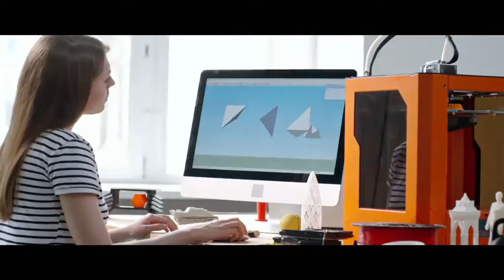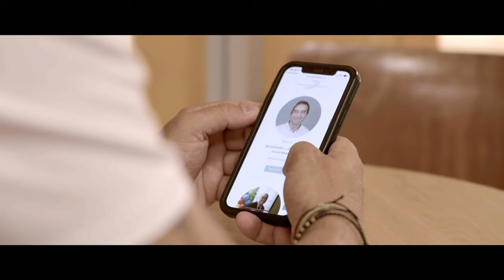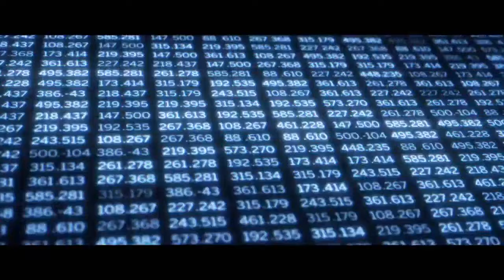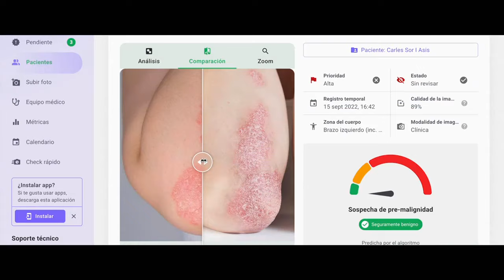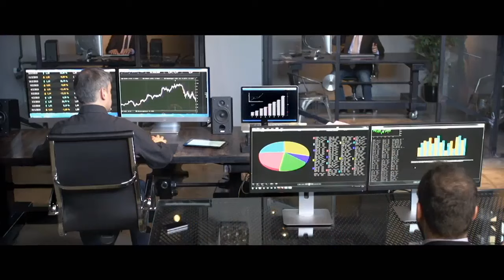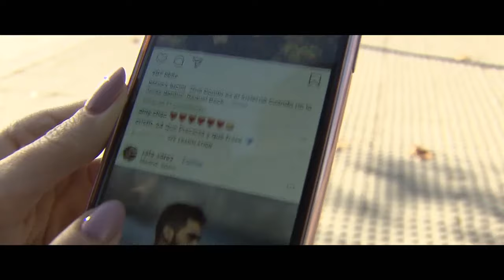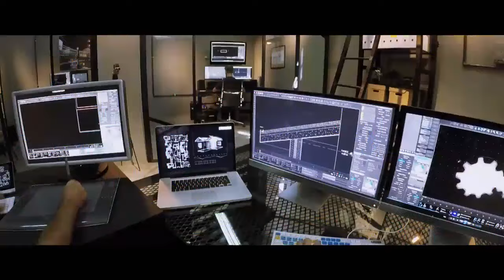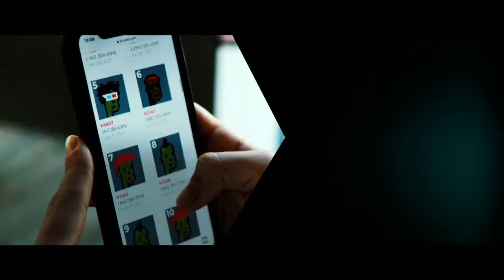'Enredados' en el nuevo mundo digital 🇪🇦 (Documental)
'Enredados' en el nuevo mundo digital

Tan solo el 6 por ciento de los españoles vive de espaldas a la red
5,3 billones de personas usan Internet en todo el planeta

La tecnología está cambiando nuestras vidas, pero todavía no somos conscientes de cuánto y, sobre todo, qué impacto va a tener en la sociedad en las próximas décadas.

Lo cierto es que estamos viviendo una auténtica revolución tecnológica y tenemos que adaptarnos a una transformación digital que nos conduce a un futuro prometedor no exento de peligros.

Por todo ello, en 'Enredados' vamos a hablar de robots, de Inteligencia Artificial, de Internet, de tecnologías propias de películas de ciencia ficción o de posibilidades increíbles en el campo de la medicina y la creatividad.

Para empezar nos preguntamos... ¿Estamos enredados?

Cada uno puede tener una idea de lo que significa vivir enredados, pero básicamente se basa en convivir en sociedad y estar enlazados unos con otros, ahora más que nunca gracias a las nuevas tecnologías, esas tecnologías que te permiten recibir un mensaje en cualquier momento o conectarte con personas de cualquier parte del mundo simplemente con un clic.

"Cuando yo tengo una pantalla en las manos, miro hacia abajo, y este gesto físico puede parecer que es poco importante pero no lo es"
Y mientras los nacidos en el siglo XX tratamos de adaptarnos a todos estos cambios, niños, jóvenes y adolescentes del siglo XXI pasan el día conectados, son los denominados 'nativos digitales', criados entre pantallas y a través de las cuáles se divierten, se comunican e, incluso, estudian utilizando sus dispositivos.

Niño estudiando con el ordenador / Redacción
"Empezamos a utilizar las pantallas desde que los niños tienen meses o un año sin mediar la mínima reflexión de como eso va invadiendo de una manera muy significativa la manera de ver la realidad, ha explicado José Antonio Luengo, decano del Colegio Oficial de Psicólogos de Madrid añadiendo que "cuando yo tengo una pantalla en las manos, miro hacia abajo, y este gesto físico puede parecer que es poco importante pero no lo es porque dejo a mirar a otros contextos".

Todo ello se complica con las adicciones digitales que afecta a niños, jóvenes y también adultos, aunque es curioso destacar que lo que crea esa adicción no es el dispositivos móvil en concreto, sino el cesando flujo de imágenes y contenido que vemos a través de ellos y, sobre todo, la inmediatez.

El abuso del uso de las redes sociales o los videojuegos puede hacernos caer en esta dependencia sin saberlo y lo saben muy bien en AdCom, el centro para prevenir y tratar adicción del hospital Gregorio Marañón de Madrid, conocen bien las claves para detectarla.

A pesar de estos problemas derivados de un mal uso, o de un uso abusivo, lo cierto es que las nuevas tecnologías se crearon, y se sigue trabajando en ellas, para mejorar la vida de los usuarios.

Robots, aplicaciones que permiten controlar el ritmo cardiaco o impresoras 3D capaces de recrear prótesis para todas aquellas personas que han perdido una extremidad o un hueso.

Además, todo nos hace pensar que en un futuro no muy lejano estas impresoras 3D podrán ser capaces de emular órganos vitales tan importantes como el corazón y ayudar a cientos de personas de dependen de un trasplante para salvar su vida.

Porque el sector de salud es uno de los más beneficiados de las nuevas posibilidades que ofrece la Inteligencia Artificial y que les facilitan el día a día en su diagnóstico con pruebas y análisis que, de otra forma, serían mucho más complejos.